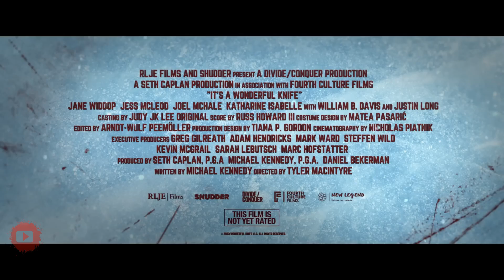IT'S A WONDERFUL KNIFE - Official Trailer (2023) with Jess McLeod in 2K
After saving her town from a psychotic killer, Winnie Carruthers' life is less than wonderful. When she wishes she'd never been born, she finds herself in a nightmare parallel universe where without her, things could be much, much worse.

Director:
Tyler MacIntyre

Writer:
Michael Kennedy

Stars:
Jane Widdop, Jess McLeod & Joel McHale...